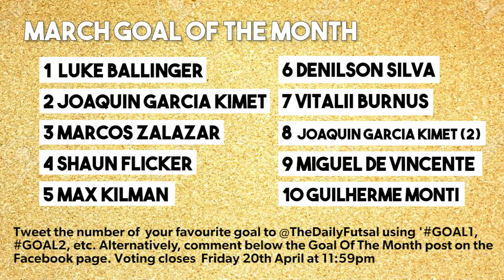GOAL OF THE MONTH | FA Futsal Super League - March 2018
The Daily Futsal presents March’s Goal Of The Month Award with 10 nominations. Vote for your chosen goal via Twitter (tweeting @TheDailyFutsal using GOAL1, GOAL2, etc.) or via the Facebook comments on this post.

FOLLOW The Daily Futsal on Twitter: @TheDailyFutsal